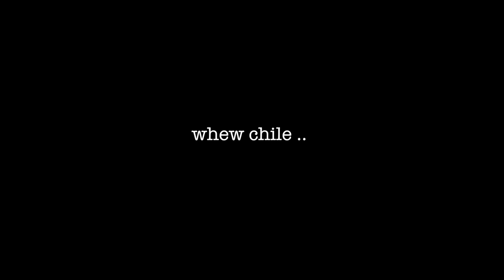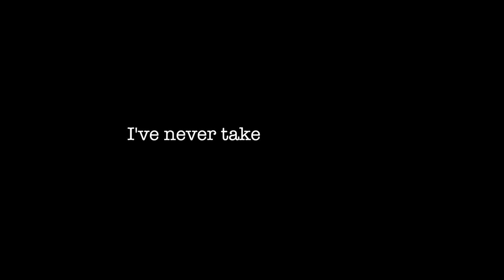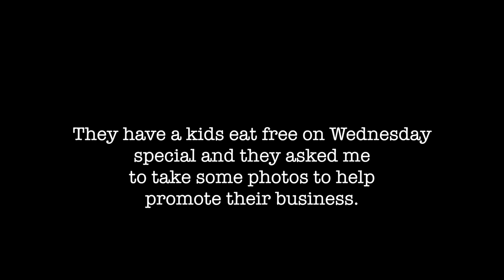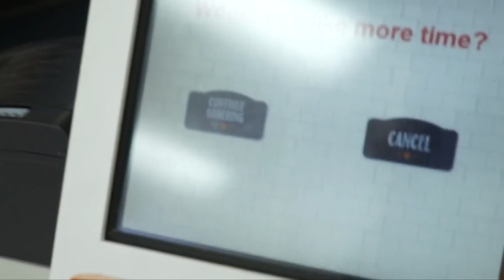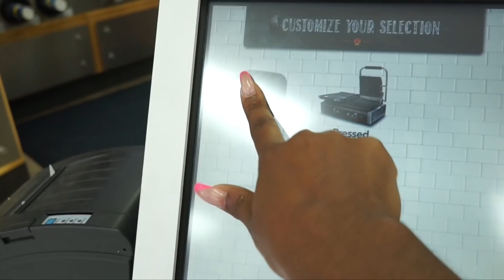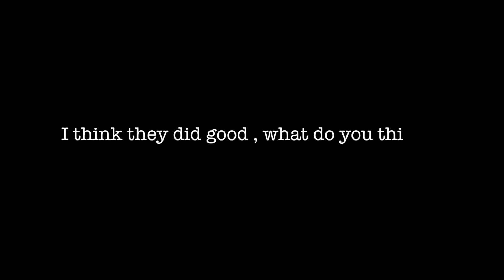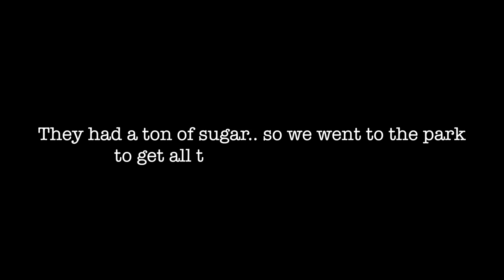Divorced parents should get co parenting counseling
Hey everyone,
today we're have a little car chat, plus I decided to take my kids to work with me so they could see what mommy does for a living.. they seem to think its get free stuff. Nahh there's work involved. We had a lot of fun .